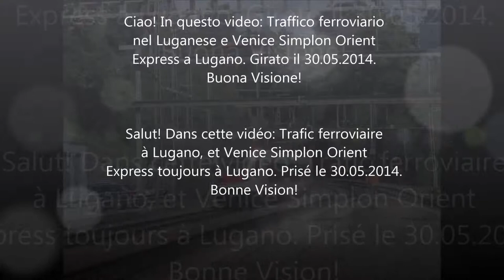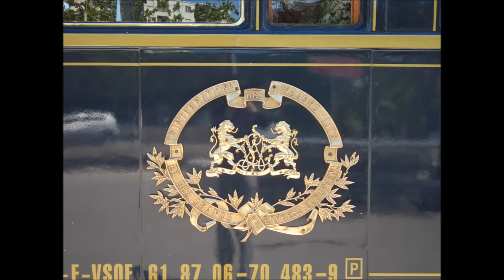Venice Simplon Orient Express ed altro nel Luganese - 30.05.2014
Venice Simplon Orient Express e traffico ferroviario a Lamone - Cadempino.
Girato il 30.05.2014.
In questo video: a causa del forte anticipo, il Venice Simplon Orient Express (VSOE) si è fermato a Lugano per ben 10 minuti.
Brenno Arcara, 07.2014